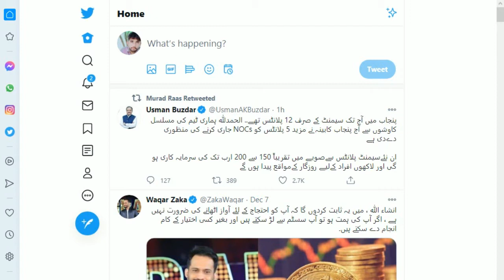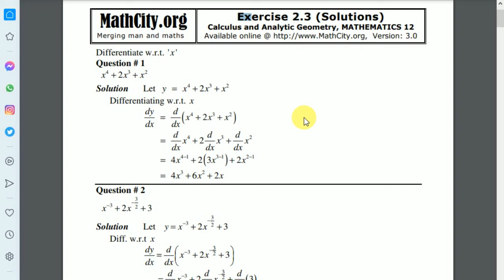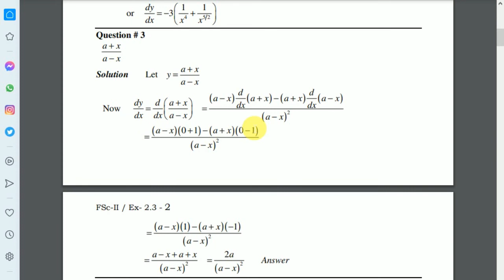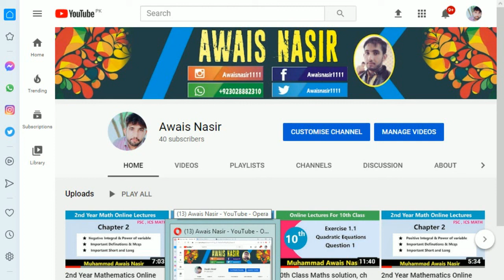2nd Year Mathematics Online lectures By Awais Nasir, Ch 2, Exercise 2.2 & 2.3 & Definations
2nd Year Mathematics Online lectures By Awais Nasir, Ch 2, Exercise  2.2  & 2.3 & Definations
In this online lecture,Muhammad Awais Nasir explains FSC part 2 Mathematics Chapter 2 Differentiation.The topic being discussed is Topic Exercise 2.1, Question no 2 By Definition.

LEARNING WITH Awais Nasir
This is for Punjab / sindh / and kpk  text book board class 12   lecture is conducted in Urdu / Hindi/ English . This lecture is for class  12    mathematics chapter # 2is created for all students who want to prepare this topic in detail.
Channel Link:
2nd Year Mathematics Online lectures, Ch 2, Exercise 2.1, Question no 2 & Definations by Muhammad Awais Nasir